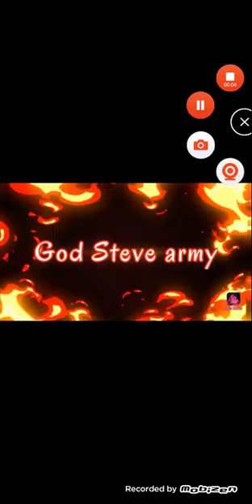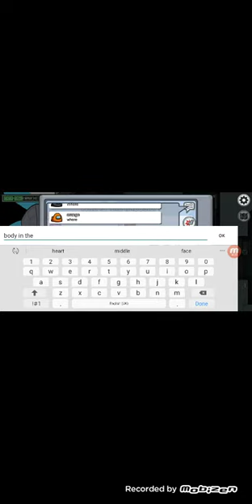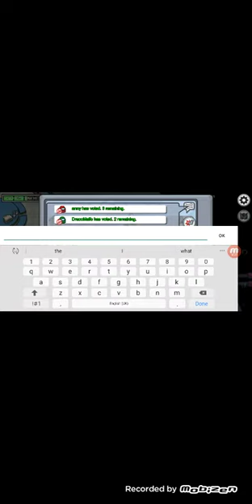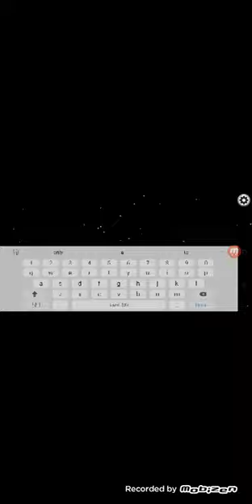among us part 1 God steve army